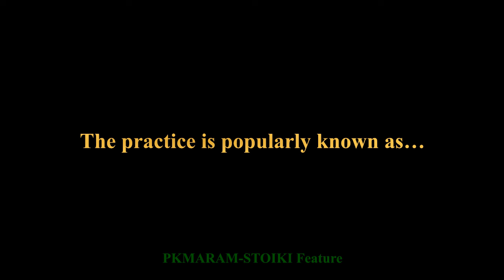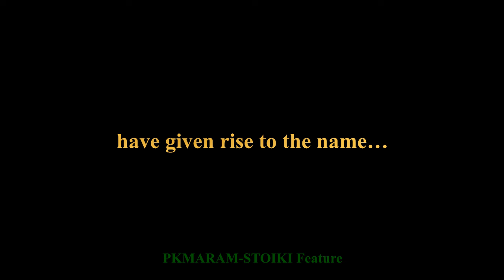Lamsangkii = August Month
How to remember the Lamsangkii which stands for August Month